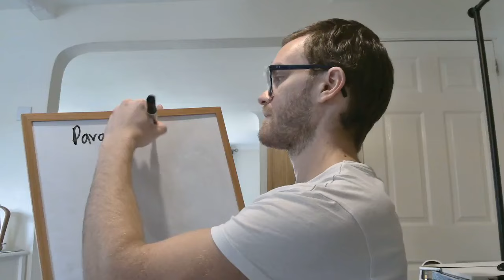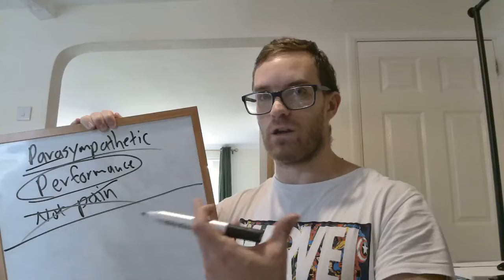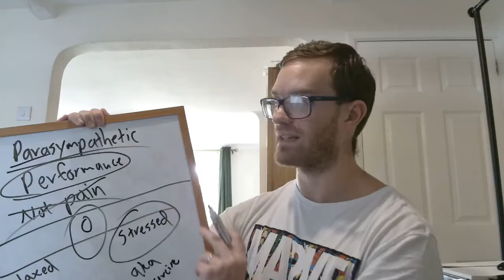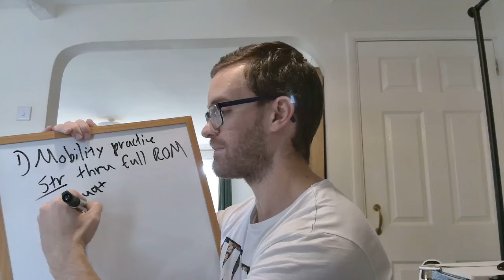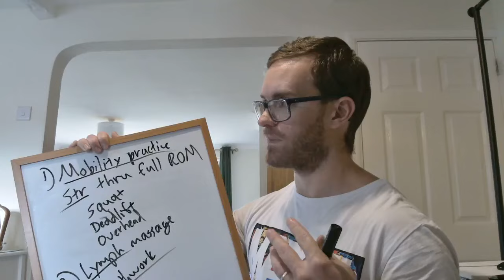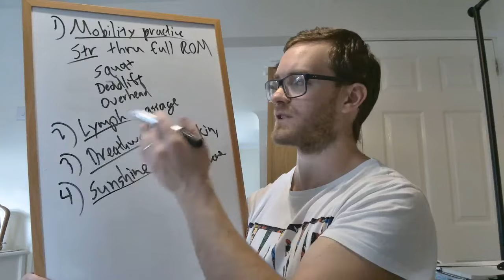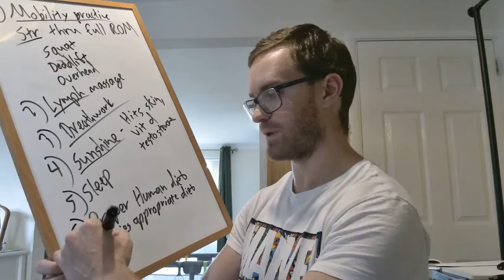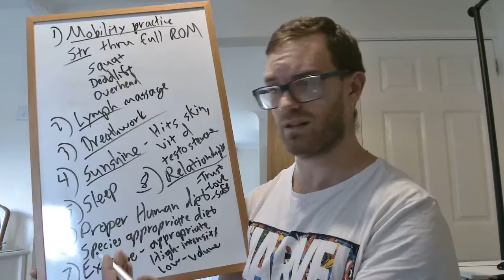Just going for a run is not enough for health!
If you really want to make big and sustainable changes to your health,

-become stronger
-lose excess body fat
-build muscle
-feel AMAZING and PROUD of your body every day,

then here are the best tools and strategies for getting there without spending an arm and a leg of either your money or your time!